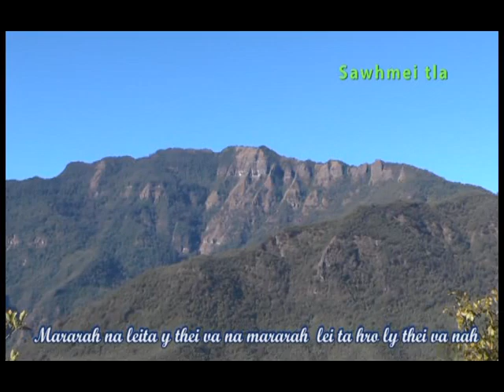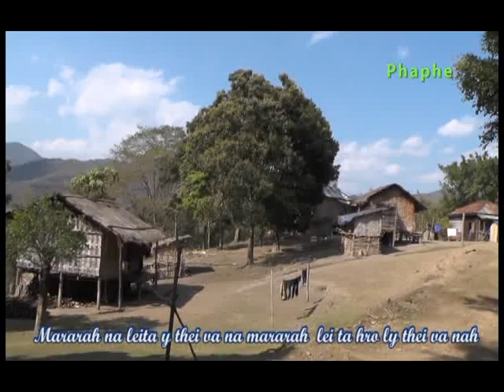ZT. Redo - Ei laina Mara Rah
Maraland.net Music Video Collection:-

Song Title -Ei laina Mara Rah
Artiste - ZT. Redo
Composed - Va Lua (Chhachhai)